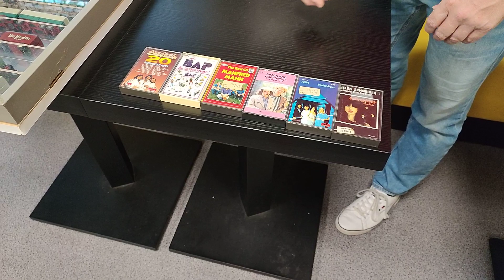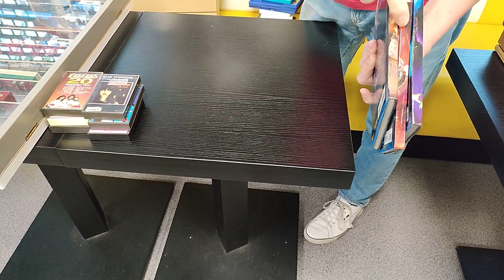Dorf & Garagen Flohmarkt in Nordassel - Was haben wir in nur 1 Stunde alles gefunden???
Pinkepank
In den Blumentriften 33
38226 Salzgitter